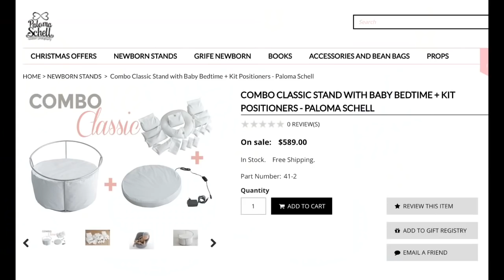Review 'BABY BEDTIME' Vibrating Cushion from Paloma Schell during a Newborn Photoshoot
In this video I'm reviewing the 'BABY BEDTIME' Vibrating Cushion from Paloma Schell during a Newborn Photoshoot.

I'm a full-time photographer in the Netherlands and I'm planning on showing you a but more of my life as a photographer. Are you interested in photography? Are you looking for a free-online Photography course? Do you want to see the inside of a Photo Studio?

I'm planning on sharing videos in which I show you my typical work-week as a photographer. I will give you tips & tricks concerning photography, photo shoots, backdrops, studio props, camera settings (iso, aperture, shutter speed, white balance), photoshoot outfits, photoshoot make-up etc.

Bedankt voor het kijken! Ik ben een full-time fotograaf in Nederland en ik wil je graag iets meer laten zien over mijn werk als fotograaf. Wil je meer weten over (digitale) fotografie? Wil je weten hoe een fotostudio er van binnen uitziet? Ben je op zoek naar een gratis online cursus fotografie? Ik zal videos maken over camera instellingen (iso, sluitertijd, diafragma, wit-balans), studio achtergronden, fotoshoot outfits, fotoshoot make-up enz.

IMPORTANT
If you are interested in photographing newborn babies yourself I would highly recommend you to first learn about photography in general. Master you camera, photograph in the Manual mode, learn about aperture, iso, shutter speed, white balance, light and composition. Take photos of your friends (adults or very patient older kids) and make sure you don't have to think about your camera anymore when photographing babies. Learn about editing as well. Please, don't experiment photographing Newborn babies without training. Attend a workshop by an experienced and professional photographer with an expertise in Newborn Photography. Learn about the anatomy of babies and invest in good quality cameras, lenses and props. Babies are extremely vulnerable and small and their safety and comfort should be your highest priority. Start with simple poses and make sure you know and understand that many 'pinterest poses' are composites. Please, don't try this at home. If you want beautiful photos of your own Newborn Baby, I highly recommend you to hire a professional and experienced photographer who is trained and specialised in Newborn Photography.